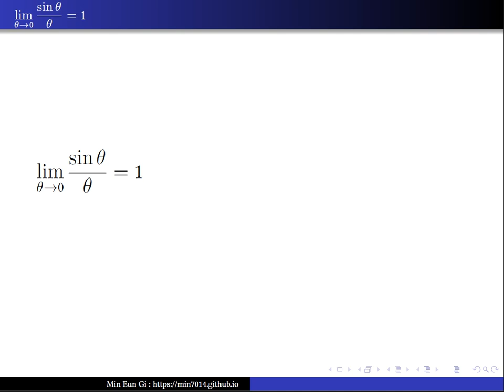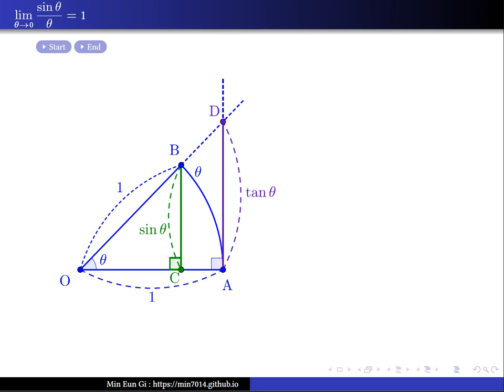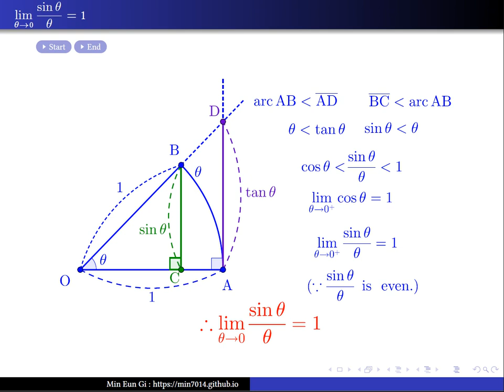$\displaystyle \lim_{\theta \rightarrow 0} \frac{\sin\theta}{\theta}=1$